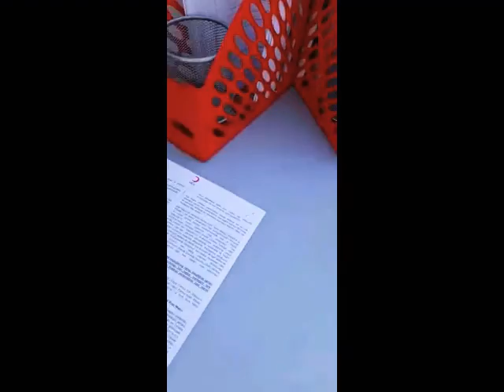Ankara çubuk barajı ( Vlog ) ( Mangal yaptık voleybol baraj........